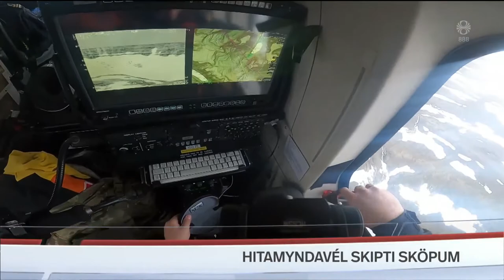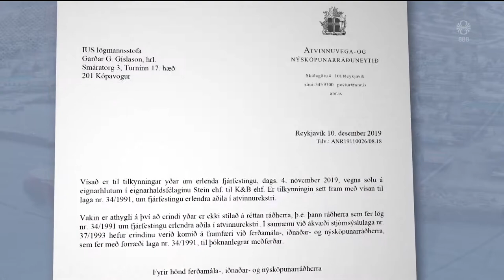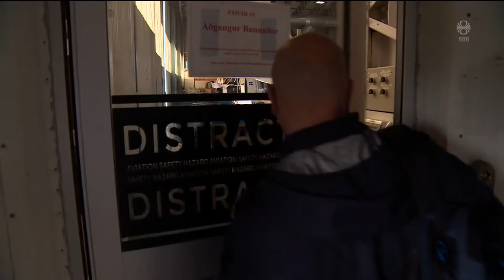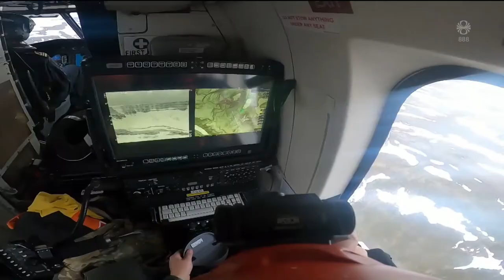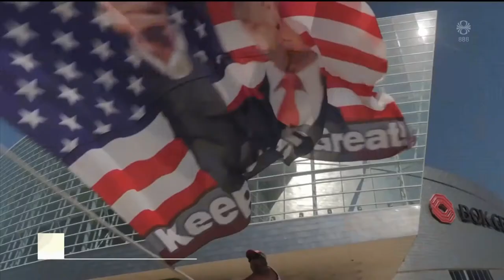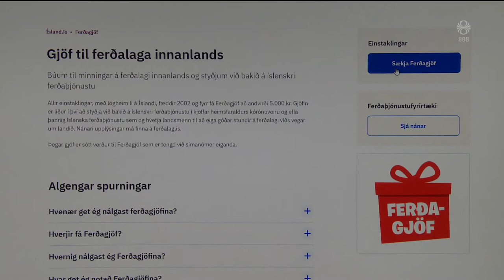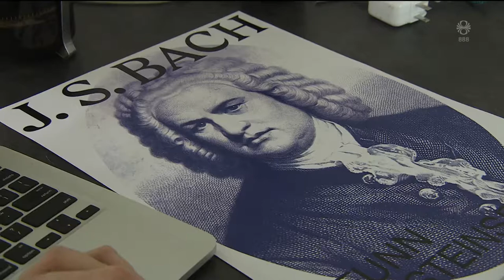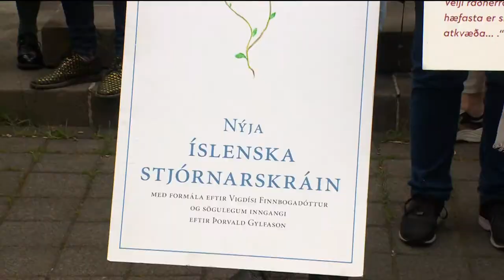Fréttir - 19. jún 2020